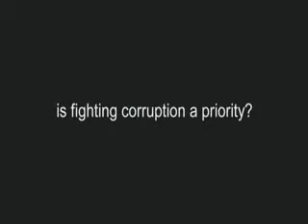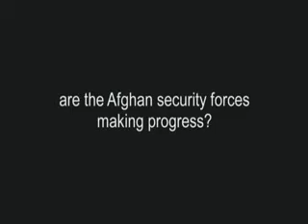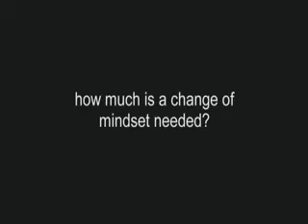NATO Review - Enduring Partnerships: is corruption now Afghanistan's main battlefield ?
NATO plans an 'Enduring Partnership' with Afghanistan. As the transition to an Afghan lead in security begins, NATO Review asks whether the fight against corruption in the country will now become the central battleground. What would failing to beat corruption mean - for Afghanistan and NATO? NATO Homepage